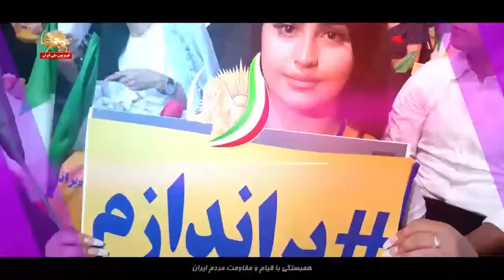ایران آزاد – چگونه اشرفیان تعادل را به نفع خود بر علیه دشمن ‌چرخاندند